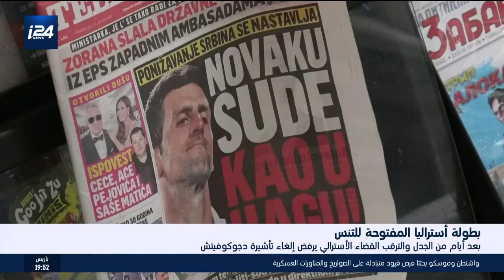بطولة أستراليا المفتوحة للتنس:بعد أيام من الجدل والترقب القضاء الأسترالي يرفض إلغاء تأشيرة دجوكوفيتش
تقديم: لورين وهبي
تقرير ومداخلة: وسام كبها
ــــــــــــــــــــــــــــــــــــــــــــــــــــــــــــــــــــــــــــــــــــــ
لمتابعة موقع i24NEWS بالعربية :